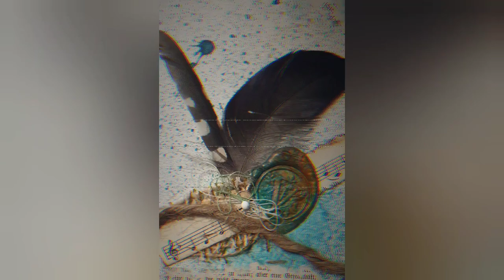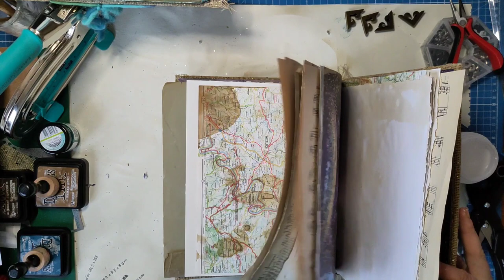Sprüche Junkjournal Infinity Cosmos - Cover vorbereiten Teil 3 - Craft with me [deutsch]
Ihr Lieben, hier ist der Start meines neuen Projekts: ein fast Din-A-4-Journal mit dem Infinity-Cosmos-Papier. ich freu mich schon mega doll, dass ich jetzt loslegen kann!
In den ersten drei Teilen bereite ich das Cover vor (ursprünglich dachte ich, ich schaff es in zwei Teilen). Eine Idee davon, wie es final werden wird :-)

Herzlichst - Varaya